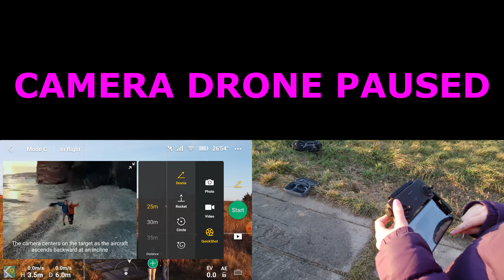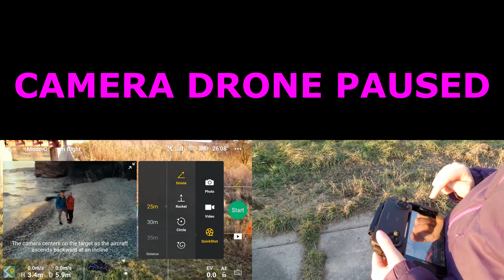První let s dronem DJI Mavic Mini, 100 metrů výška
Komentáře pod videem určeném pro děti nejdou přidávat, protože děti patří do lehce psychicky zmanipulovatelné skupiny ( já tedy určitě ne :-) )